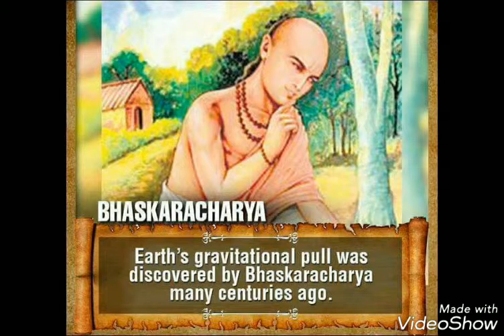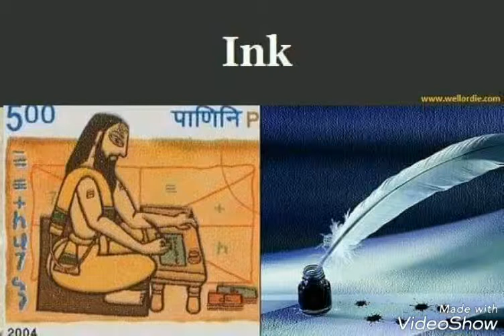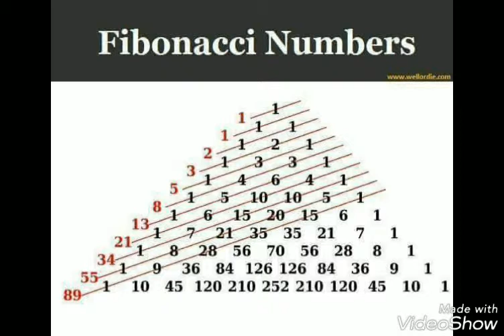India is known to be the land of Saints and Gods